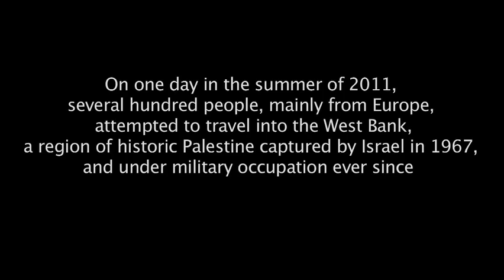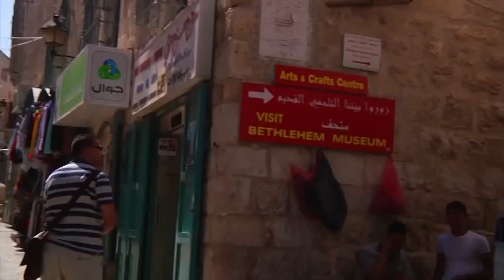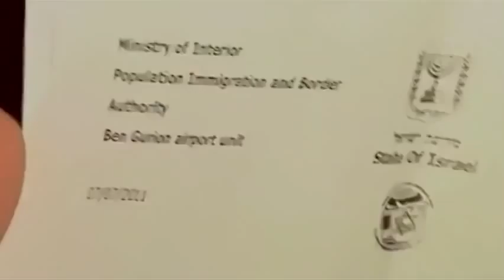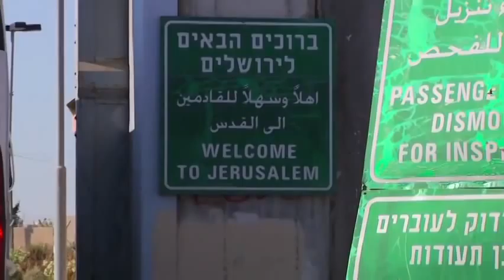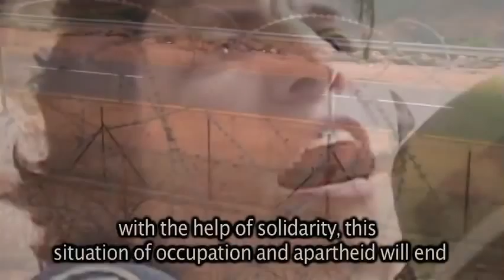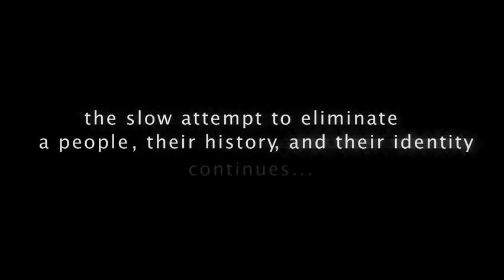The Silent Blockade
In the summer of 2011 several hundred activists from across europe attempted to access the Israeli-occupied West Bank by turning up at Tel Aviv airport and admitting their intention of travelling to Bethlehem. This resulted in some dramatic actions that have been largely ignored by mainstream media but indicate a level of control over a captive people, and its sympathisers which deserves to be known.